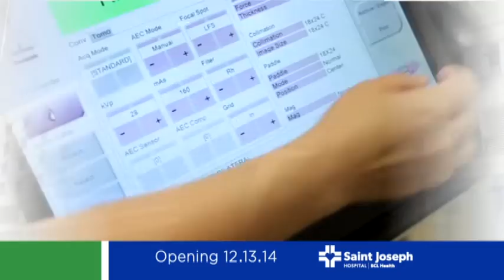Look Inside Denver's Newest Hospital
Take a peek inside Saint Joseph Hospital - Denver's newest hospital opening on 12-13-14.